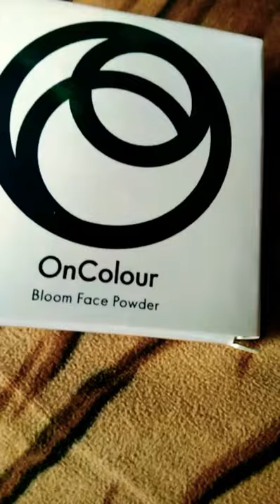Oncolour bloom face powder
Oriflame product
Oncolour face powder
for women
42013 - light
42014 - natural
20g quantity
RS 229/-
full coverage
matifies the skin